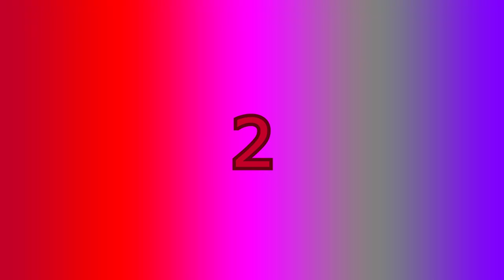Happy New Year 2023!